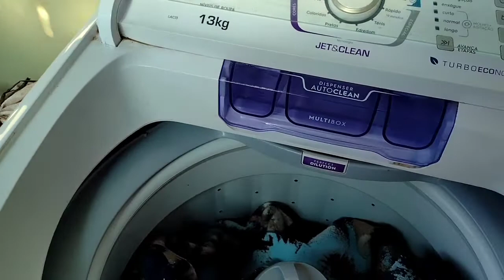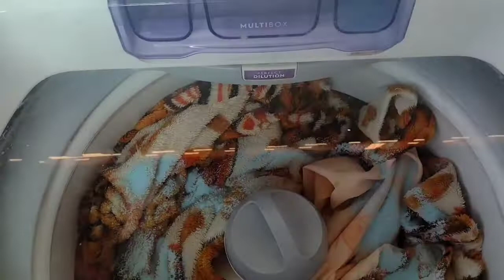Dia de faxina começando o mês com tudo limpinho